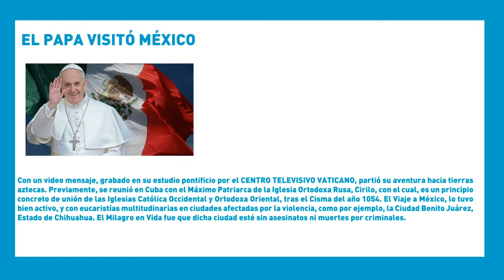EL PAPA VISITÓ MÉXICO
Con un video mensaje, grabado en su estudio pontificio por el CENTRO TELEVISIVO VATICANO, partió su aventura hacia tierras aztecas. Previamente, se reunió en Cuba con el Máximo Patriarca de la Iglesia Ortodoxa Rusa, Cirilo, con el cual, es un principio concreto de unión de las Iglesias Católica Occidental y Ortodoxa Oriental, tras el Cisma del año 1054. El Viaje a México, lo tuvo bien activo, y con eucaristías multitudinarias en ciudades afectadas por la violencia, como por ejemplo, la Ciudad Benito Juárez, Estado de Chihuahua. El Milagro en Vida fue que dicha ciudad esté sin asesinatos ni muertes por criminales.